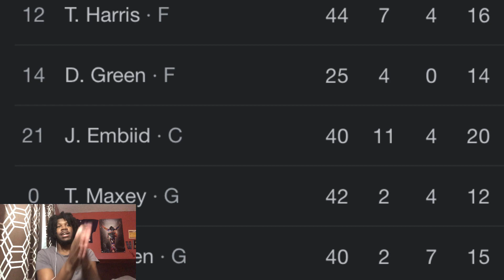76ERS VS RAPTORS REACTION 2022 PLAYOFFS 76ERS VS RAPTORS HIGHLIGHTS REACTION